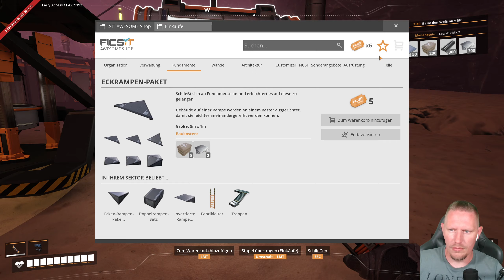🏭Satisfactory UPDATE 8 🏭 #7 Aufbau einer Betonproduktion [Deutsch|German|HD]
Satisfactory Gameplay In Update 8
Wenn ihr mich Unterstützen wollt könnt ihr das am einfachsten hier machen.
Vielen Lieben Dank für jede Unterstützung Ihr seid die besten ❤️❤️❤️